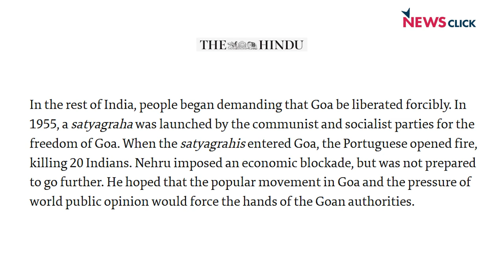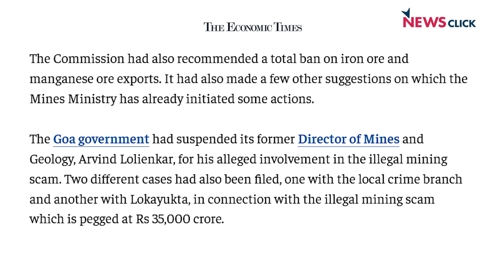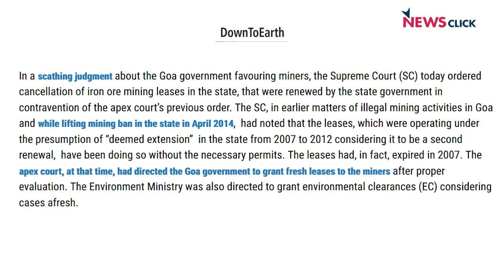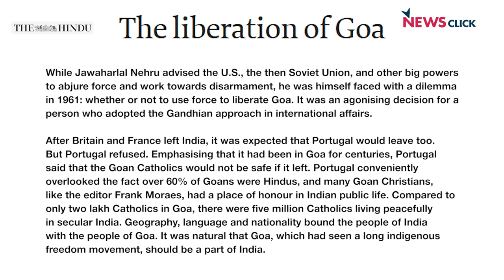गोवा चुनाव: राज्य में क्या है खनन का मुद्दा और ये क्यों महत्वपूर्ण है?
गोवा में खनन एक प्रमुख मुद्दा है। सभी पार्टियां कह रही हैं कि अगर वो सत्ता में आती हैं तो माइनिंग शुरु कराएंगे। लेकिन कैसे कराएंगे, इसका ब्लू प्रिंट किसी के पास नहीं है। क्योंकि, खनन सुप्रीम कोर्ट के आदेश पर रोका गया है। भाजपा भी कह रही है कि वो खनन शुरु कराएगी। लेकिन पिछले दस साल से सत्ता में होने के बावजूद माइनिंग शुरु क्यों नहीं करा पाई? इसका जवाब भाजपा नहीं दे रही। गोवा में खनन की आय राज्य के कुल बजट से भी ज्यादा है। खनन गोवा की राजनीति को गहरे तक प्रभावित करता है। कुल मिलाकर गोवा में खनन का मुद्दा क्या है? राजनीति से उसका क्या संबंध है? किस तरह से कुछ लोग इस संपदा को लूट रहे हैं? पर्यावरण के साथ क्या हो रहा है? ये जानने के लिए हमने गोवा फाउंडेशन के शोध निदेशक राहुल बसु से बातचीत की है। गोवा फाउंडेशन गोवा में खनन के मुद्दे पर लंबे समय से काम कर रहा है।